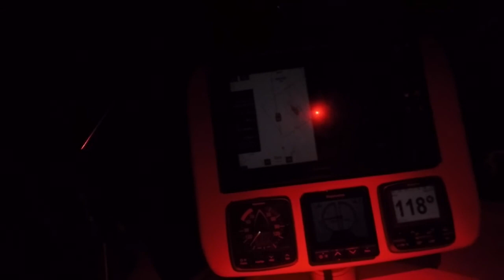Dean's Sailing Trip, January 2021